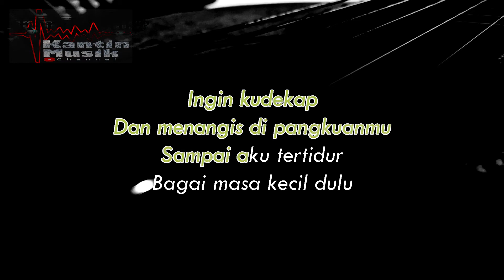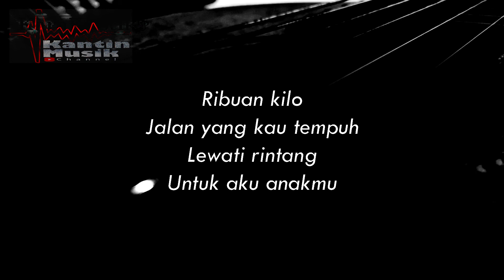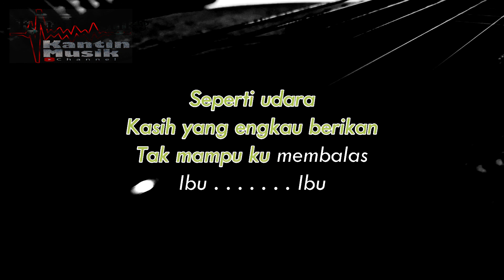IBU - IWAN FALS || Karaoke Gitar Akustik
Terima kasih sudah support channel ini,semoga makin berkembang dan menghibur kalian.